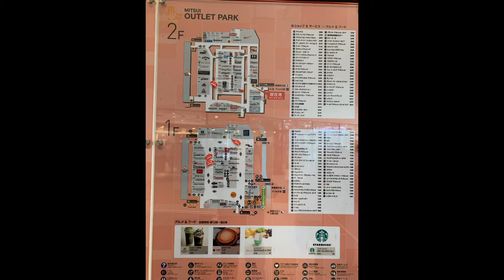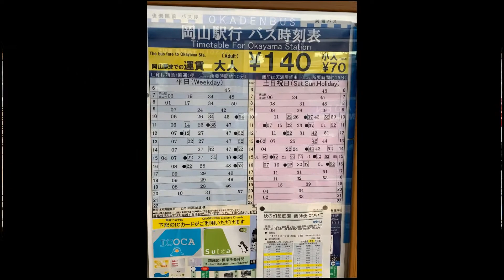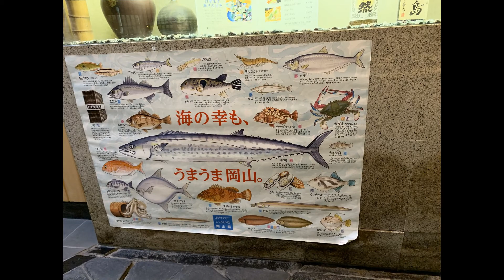Cepheusrock : Kurashiki Okayama Korakuen 1 Dec 2019 (19) LamIP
Kyushu, Shikoku & Honshu
13 Nov 2019 - 8 Jan 2020 (19)
LamIP